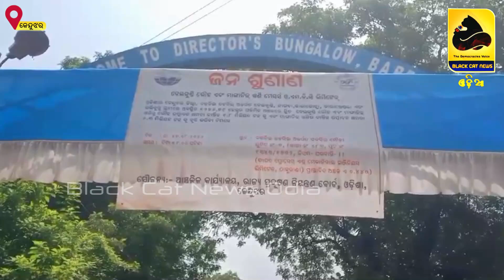ଓଏମଡିସି ବେଲକୁଣ୍ଡି ଲୌହ ଓ ମାଙ୍ଗାନିଜ ଖଣି ସମ୍ବନ୍ଧିତ ଜନ ଶୁଣାଣୀ ଅନୁଷ୍ଠିତ, ଲୋକଙ୍କ ଶସର୍ତ୍ତ ସମର୍ଥନ!